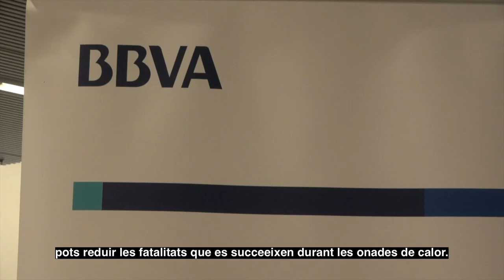Interview with Koen de Ridder - Entrevista amb Koen de Ridder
Urban areas are very vulnerable to climate change impacts, because of the high concentration of people, infrastructure, and economic activities. The UrbClim model, developped in VITO Institute, is available to simulate this specificities of the current and future urban climate.
Scientist Koen de Ridder was interviewed in Barcelona, invited by the Platform Re-City.
Les àrees urbanes són molt vulnerables a l'imacte del canvi climàtic, degut a l'alta concentració de persones, infraestructures i activitats econòmiques. El model UrbClim, desenvolupat per l'Institut VITO és capaç de simular les especificitats del clima urbà, tant actual com futur.
El científic Koen de Ridder va ser entrevistat a Barcelona, convidat per la plataforma Re-City